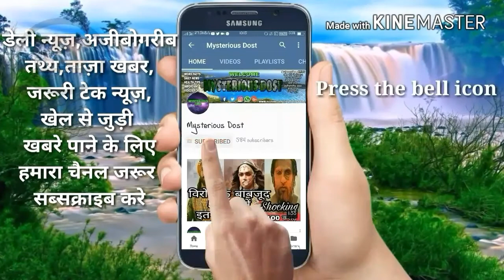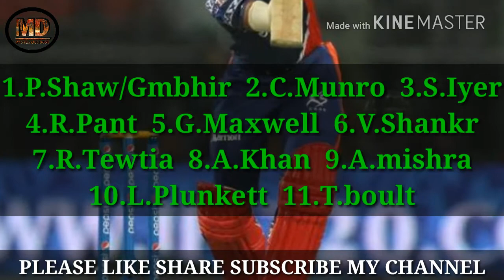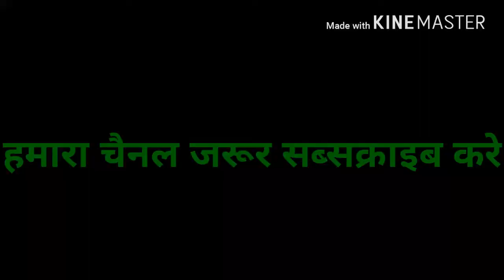IPL 2018,MATCH 32,DD VS RR PLAYING 11/PREDICTION,RR VS DD 32TH MATCH 2018 LIVE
NOTE: ALL THE IMAGES/ PICTURES SHOW
N IN THE
VIDEO BELONGS TO THE RESPECTED OWNERS AND NOT
ME...
THE VIDEOS

Lastly these videos are to educate people in an entertaining fashion. Given these are very short videos, the short parts we use within them act as a catalyst to further reading ★★★ (IMPORTANT) ★★★

★★This Channel is Only For Well Modified Cricket Videos. Please if You have any issue with the content used in my Channel or You find Something that Belongs to You, Before You Claim it to YouTube SEND ME A MESSAGE at ** and I will DELETE it Right away , I have WORKED REALLY HARD for This Channel and I can't start all over again , THANKS FOR UNDERSTANDING ★★.